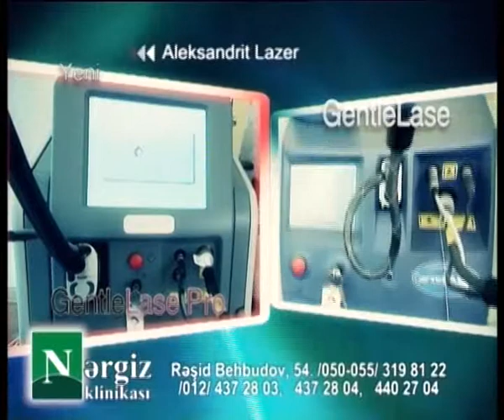sizin sehet 15 11 2013 2